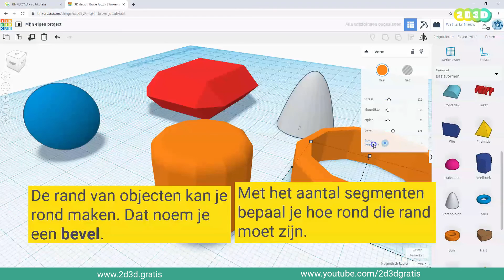TinkerCad - randen rond maken met een bevel #7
👉 Meer info, training en inspiratie over TinkerCad klik snel door naar

Iedereen zonder belemmering van taal en geld digitaal creatief bezig!

Onder die eigenschappen van een object is ook BEVEL te vinden. Daarmee kan je het object een ronde rand geven. Je kan instellen hoe rond de rand moet worden en moet hoeveel vlakken.